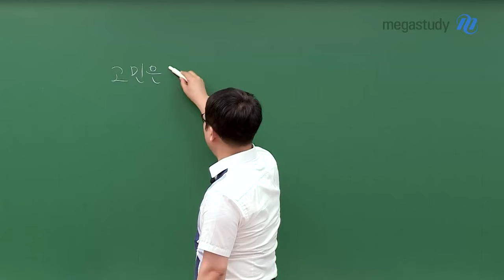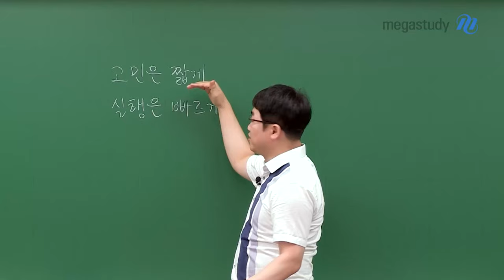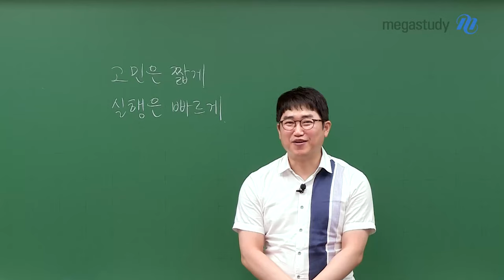[메가스터디] 수학 양승진쌤 - 추적자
고민은 짧게 실행은 빠르게!

양승진 선생님이 여러분들의 Q&A 질문을 추적 관찰하고
깨달음을 얻은 이야기

자세한 내용은 영상을 통해 확인해 주세요 ٩꒰｡•◡•｡꒱۶